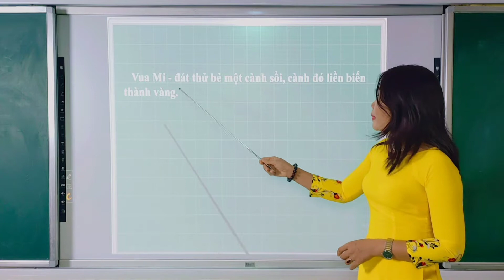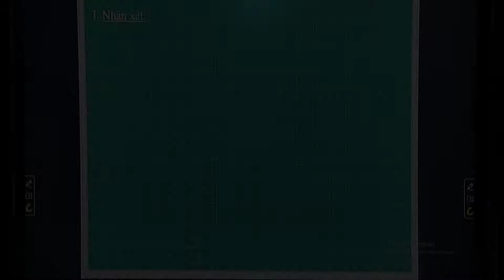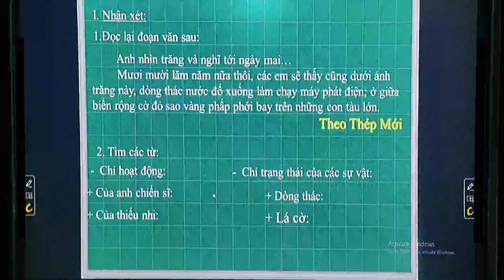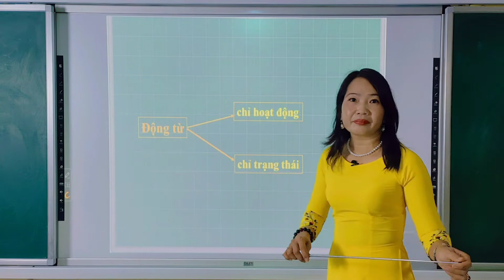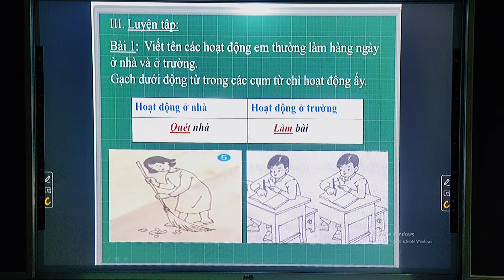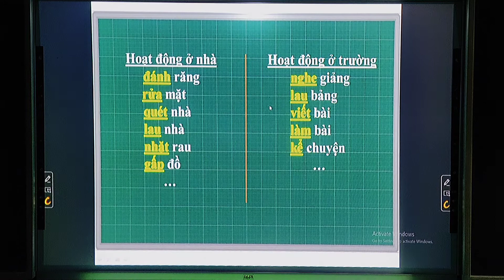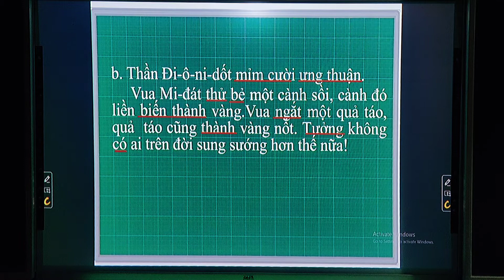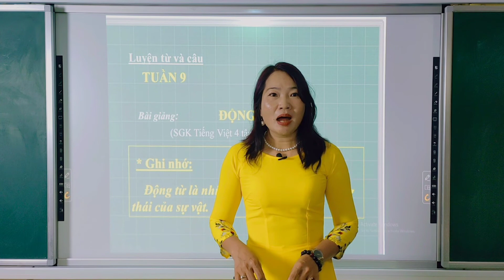VIDEO DỰ THI MÔN TIẾNG VIỆT LỚP 4 - ĐỘNG TỪ